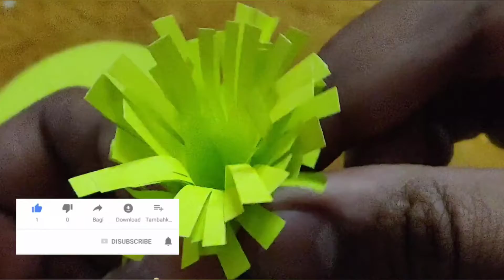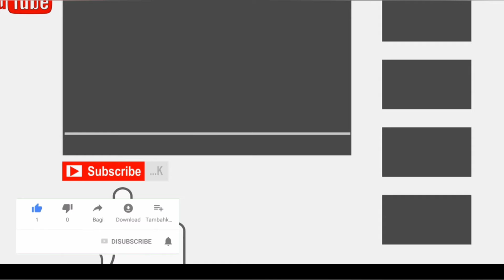latest home decoration craft| best flower craft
latest Christmas tree decoration | best flower craft